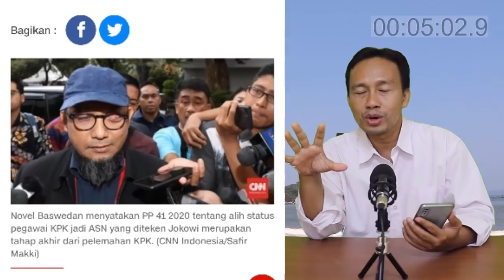MENGEJUTKAN! NOVEL BASWEDAN: TERLIHAT JELAS DIA LEMAHKAN KPK, PERUBAHAN STATUS PEGAWAI KPK JADI ASN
Novel Baswedan, Penyidik Komisi Pemberantasan Korupsi (KPK) menilai bahwa Peraturan Pemerintah (PP) Nomor 41 Tahun 2020 tentang alih status pegawai merupakan tahap akhir pelemahan KPK.

"Itu adalah tahap akhir pelemahan KPK. Kali ini masalah independensi pegawainya. Terlihat dengan jelas Presiden Jokowi berkontribusi langsung terhadap pelemahan dimaksud," kata Novel kepada wartawan dalam pesan tertulis, Minggu (9/8).